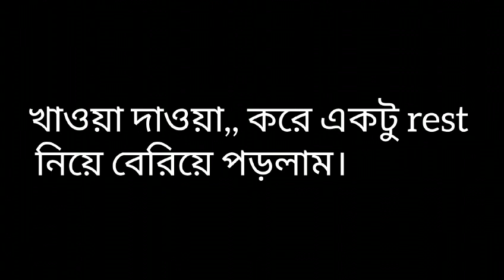কি ভাবে কেটে গেলো, বুঝতে ও পারিনি 😢